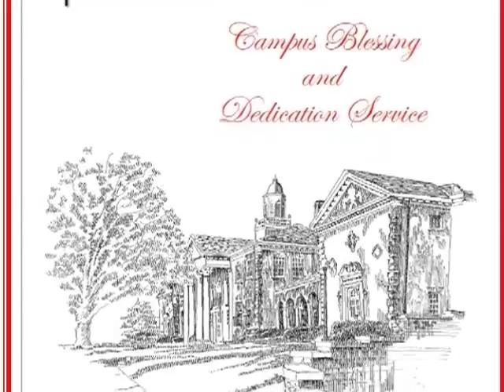Shauna L McGhee "In This Very Room" - Mary Anne Sanders Chapel - Dedication Service